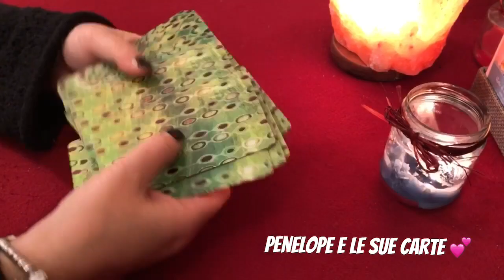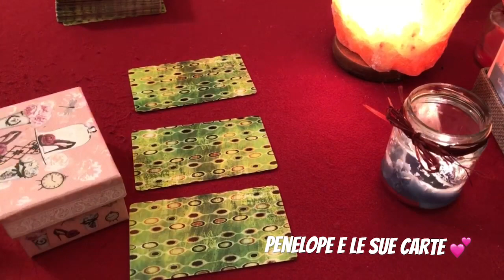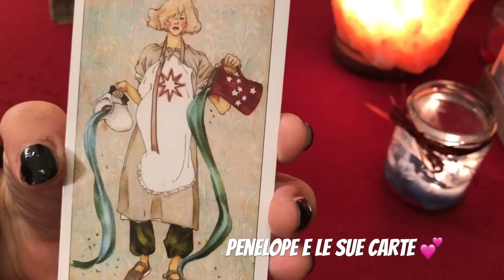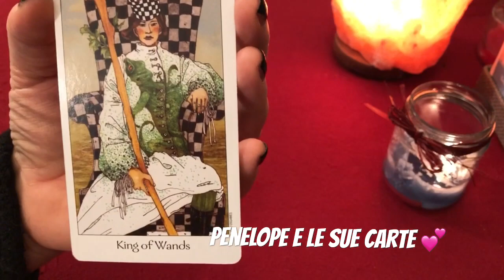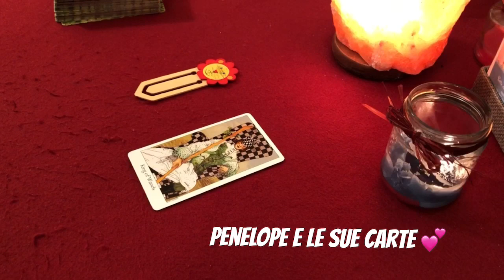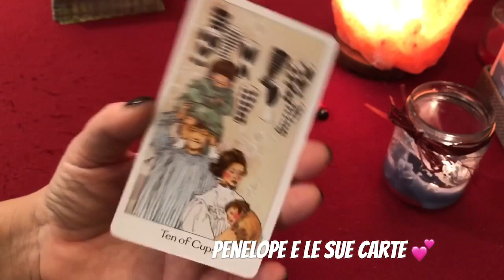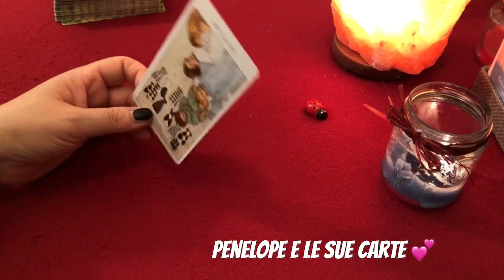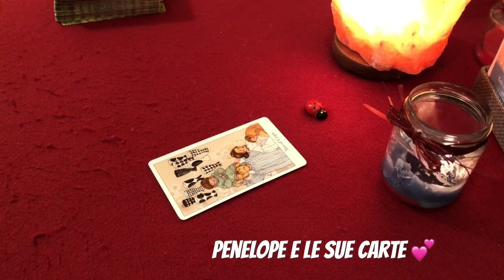Scegli Una Carta e Ascolta La Risposta Alla Tua Domanda! Fai Una Domanda ai Tarocchi 🔮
Hai una domanda da fare? Fai la tua domanda ai tarocchi, Scegli una carta e ascolta la risposta alla tua domanda. C’è qualcosa che vuoi sapere che ti sta particolarmente a cuore e vuoi sapere come andrà a finire?  Le mie carte ti daranno una risposta esaustiva raccontandoti come andranno effettivamente le cose.